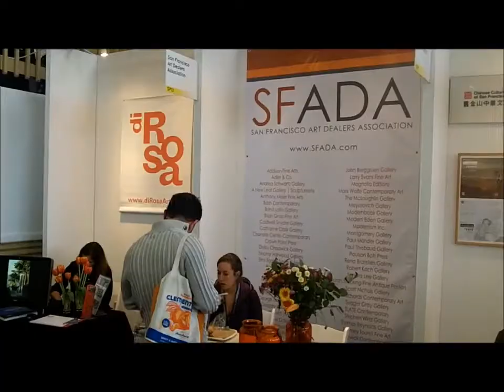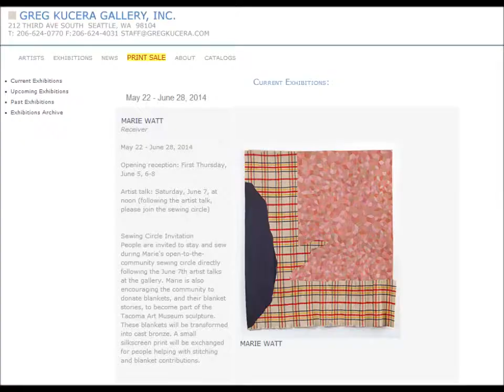Art Market San Francisco 2014 with Christopher James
Christopher James guides you through the exciting labyrinth that is contemporary art. A special discussion of the role of technology in the art world, with panel featuring Art Practical director Patricia Maloney, gallery owner Wendi Norris, art collector Andrew Tuefel, and Haley Rose Cohen of Artsy. View the rare paintings of Michael Dailey with Seattle gallerist Greg Kucera. Discover the new art sensation Regina Scully with Octavia Gallery director Laura Sandoval. The top art collectors were drawn to San Francisco for this exciting event.
Find out what's hot right now.